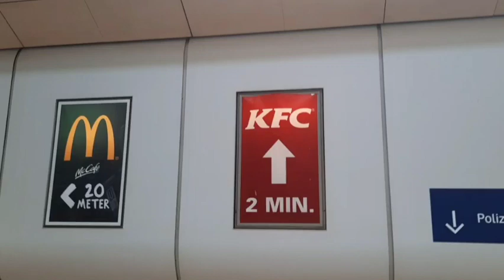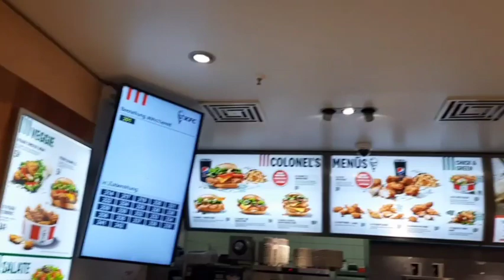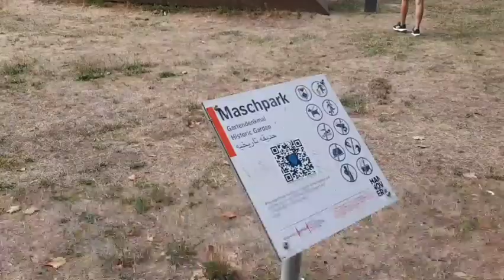9 Euro Ticket trip to Hannover